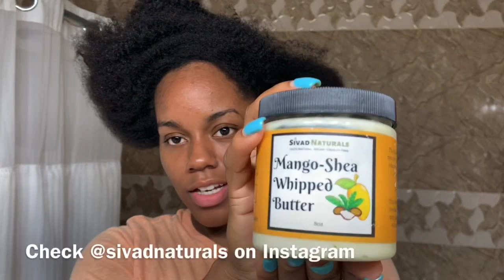I TRIED WRAPPING MY NATURAL HAIR (Wash Day)// AshailD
Hey guys! I hope everyone is doing well. In this video I’m gonna be ATTEMPTING to wrap my natural hair. Let’s see if this was a fail or a success. ❤️

Age: 22
Nationality: Jamaican

Never